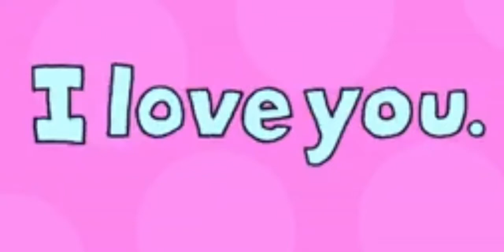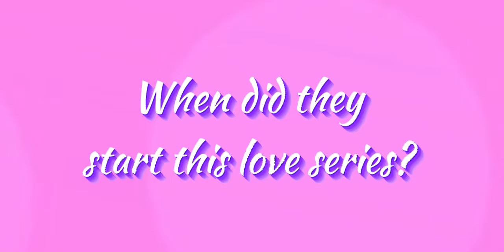Abhirika||Super remix VM||Dil mang raha hai mohlat remix ft.||Abhijeet Tarika